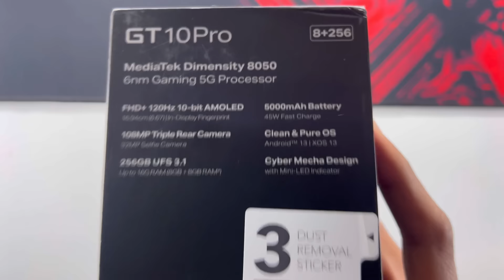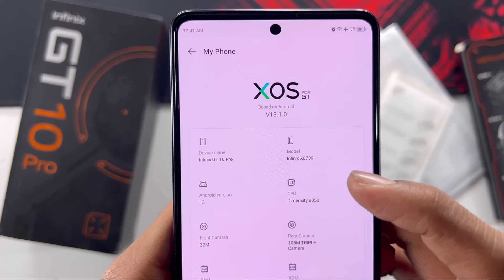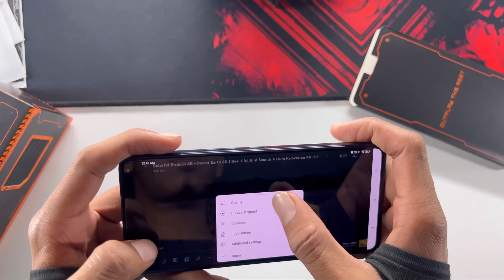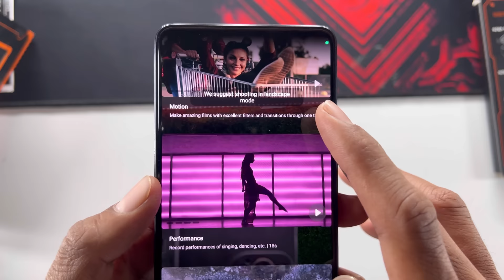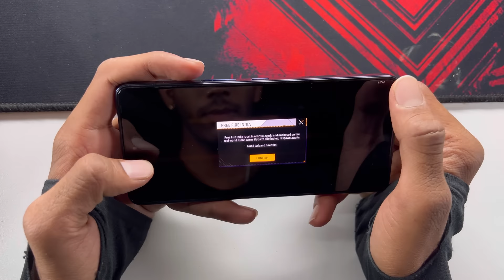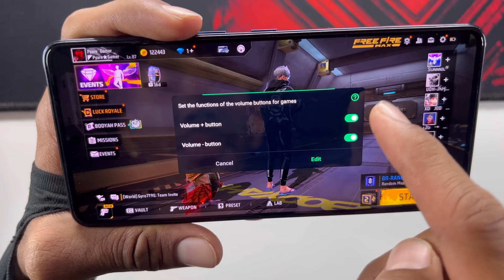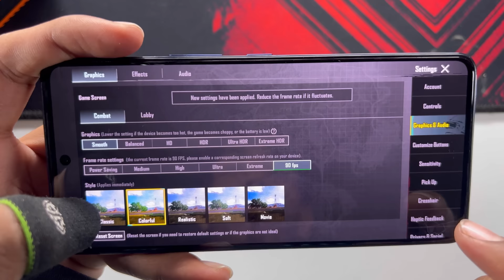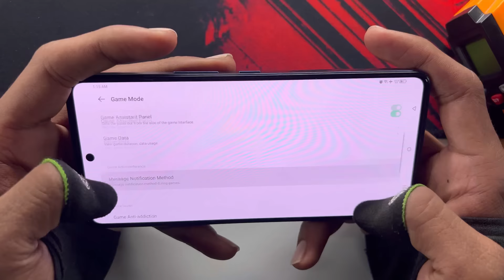Infinix GT 10 Pro unboxing all features and gaming test this is best gaming phone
Infinix GT 10 Pro unboxing and all features game turbo features this is best gaming phone